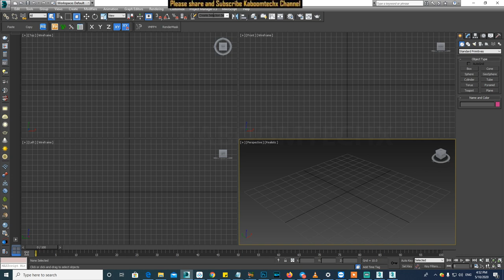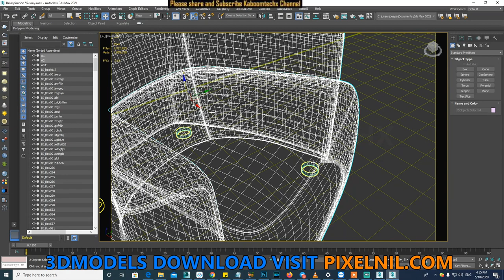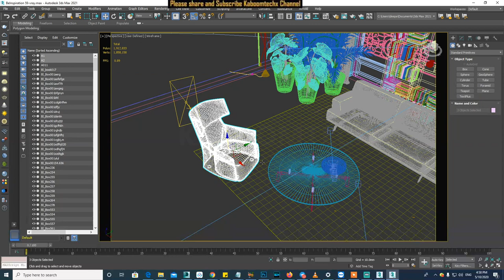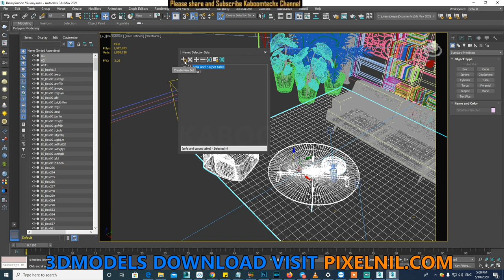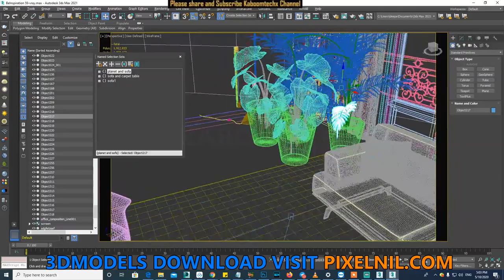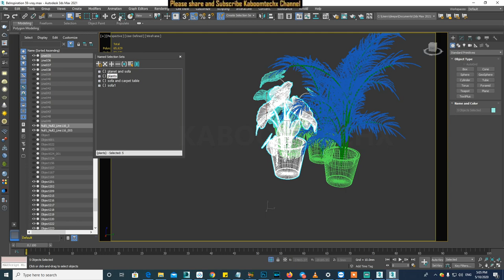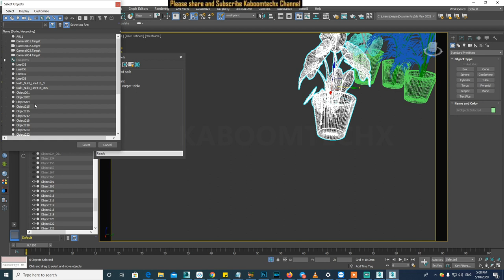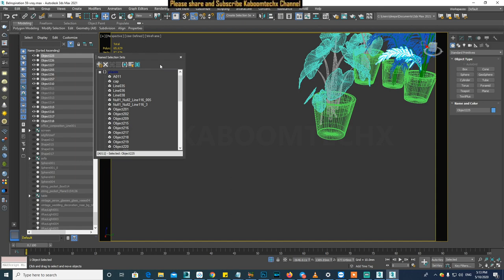MOST USE FULL TOOL IN 3DSMAX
NAMASTE DOSTO, IS  VIDEO ME APKE LIYE LAYA HU 3dsmax me EK  USE FULL TOOL SE BAREME

MY PC SPECIFICATIONS:
2 GRAPHIC CARD WITH SLI: 2 x GTX 660